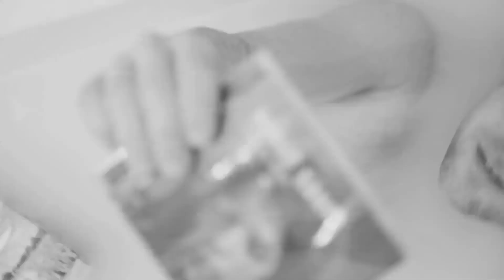Tobias Christl HERBE SAHNE - Sorry, das Album (Albumtrailer)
Ab 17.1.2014 gibt es das Debutalbum von Herbe Sahne zu kaufen. Wir entschuldigen uns dafür und sagen "Sorry, das Album". Ihr könnt es bei den üblichen Mogulen ITunes oder Amazon kaufen. Am sympathischsten wäre aber, wenn ihr eine echte CD direkt beim Label bestellt. Dieses heisst Traumton und hat das Büro in Berlin.

Den Trailer hat die bezaubernde Amazone Dada Imhoff abgedreht.